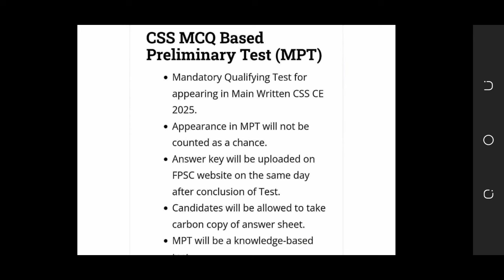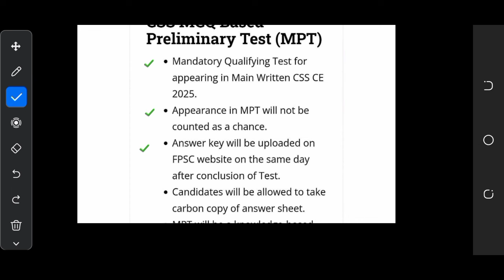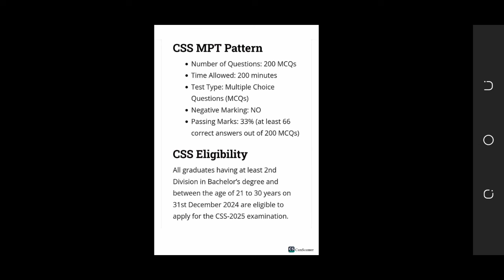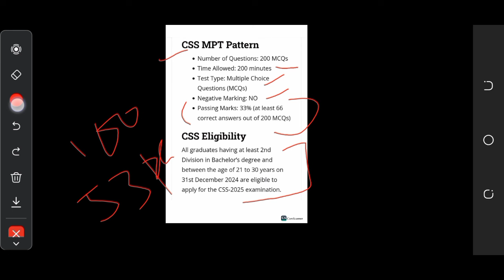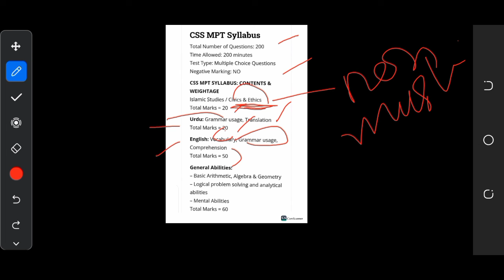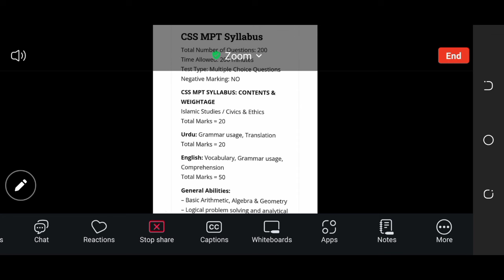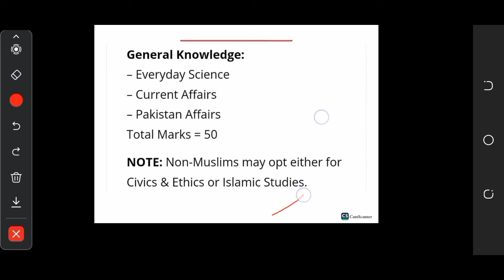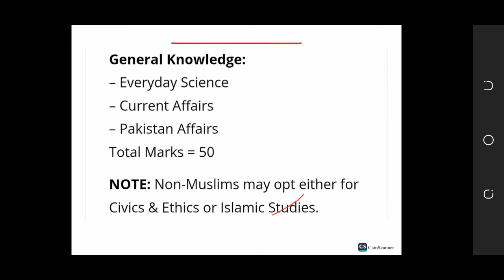All about CSS MPT 2025 | Syllabus, Criteria, Method of preparation, How to prepare for CSS MPT 2025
Looking to apply for the CSS MPT 2025? Admissions are now open! Learn how to apply for the CSS MPT before the deadline on August 26. This video covers everything you need to know for your CSS MPT 2025 preparation, including study strategies, solved papers, and key lectures on General Science & Ability (GSA), Islamiat, Pak Affairs, and English. Get a comprehensive roadmap for CSS 2025 and boost your chances of success with expert guidance.